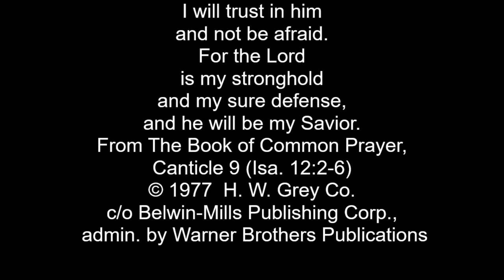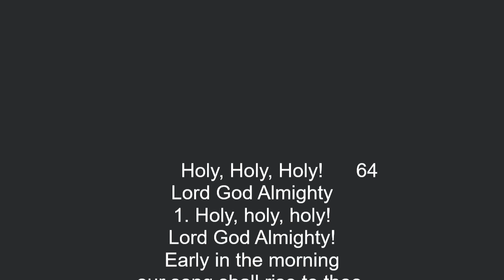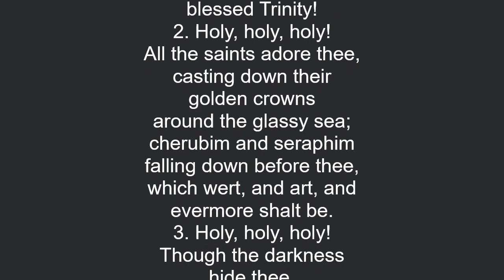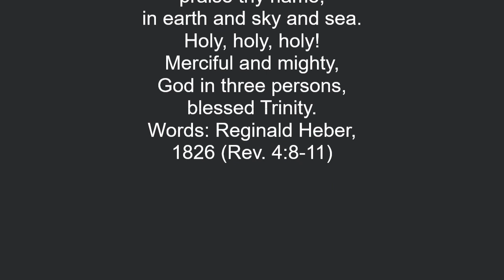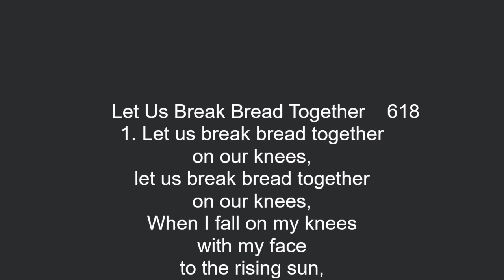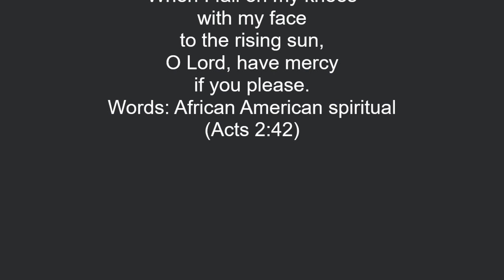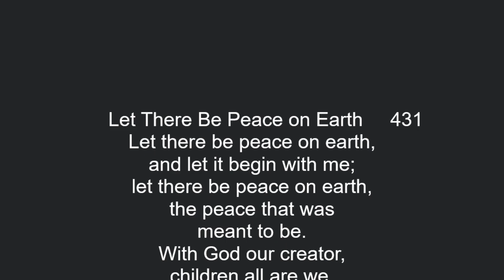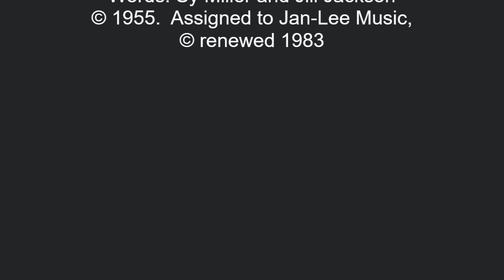Sun Lakes UMC October 4, 2020 Worship Service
Sun Lakes United Methodist Church 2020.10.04 Sermon by Pastor Marvin Arnpriester